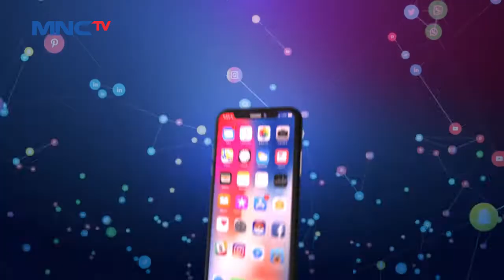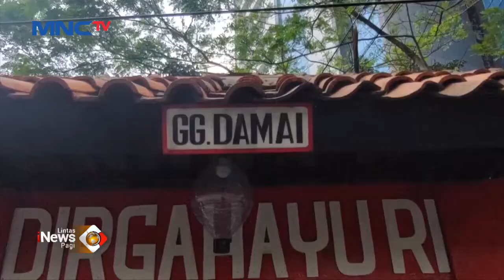Proses Evakuasi Buaya Peliharaan Warga oleh Petugas Damkar LintasiNewsPagi 26/07